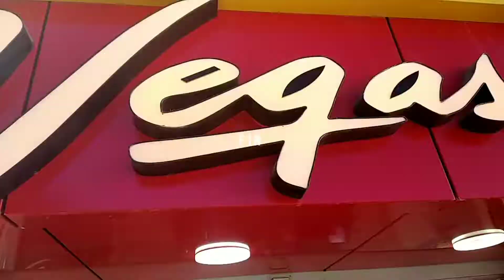5 février 2021